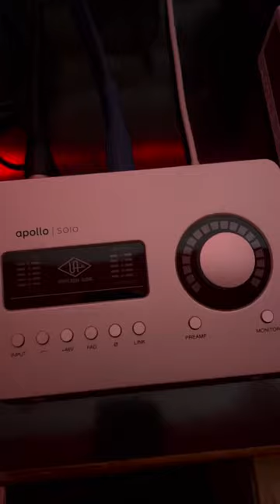Universal Audio - Apollo Solo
IGNORE THIS!